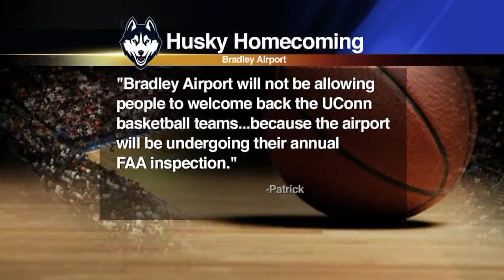Bradley to hold Huskies reception despite FAA inspection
Husky mania always includes a big reception at Bradley Airport when the team returns but the timing of this year's championship game is causing some headaches at the state's largest airport.